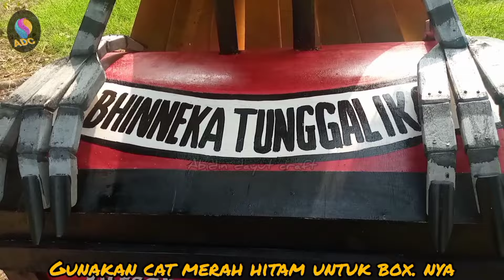Membuat BURUNG GARUDA untuk karnapal || ide kreatif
halo manteman semuanya... mari kita berkarya lagi,.. dan tak lupa saya ucapkan selamat hari ulang tahun republik indonesia yang ke 79, semoga tetap jaya , rakyat nya makmur sejahtera..

episode kali ini saya akan membuat BURUNG GARUDA untuk karnapal
semoga tutorial ini bermanfaat ya... simak baik baik video nya biar gak gagal faham...